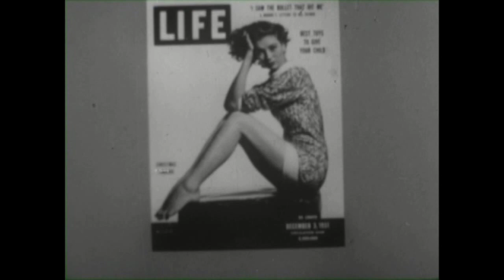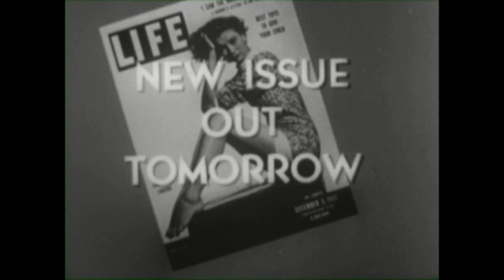Kukla, Fran and Ollie - Thanksgiving Day in Detroit - November 22, 1951